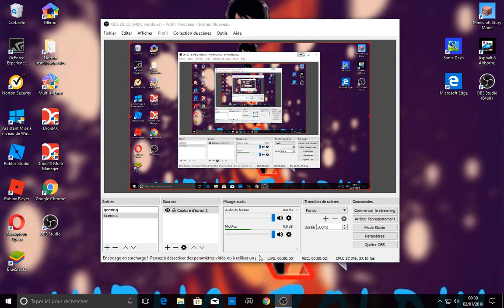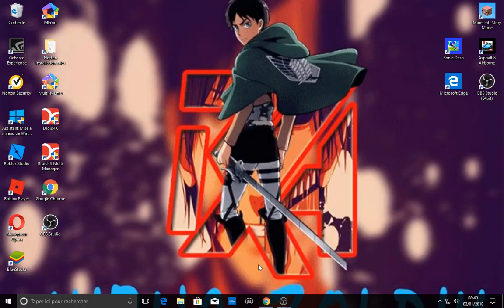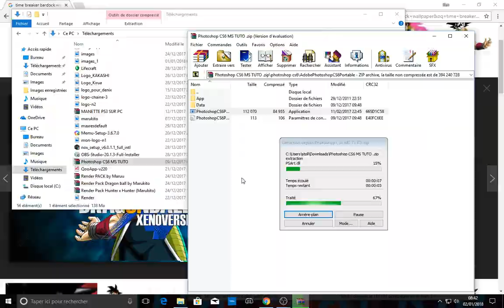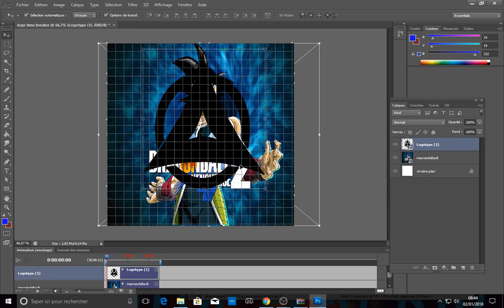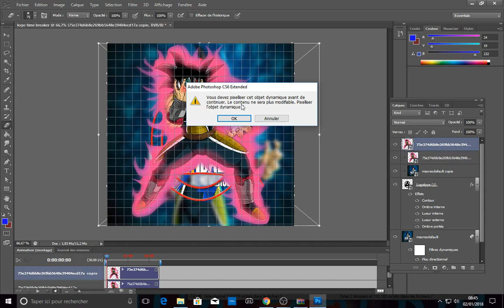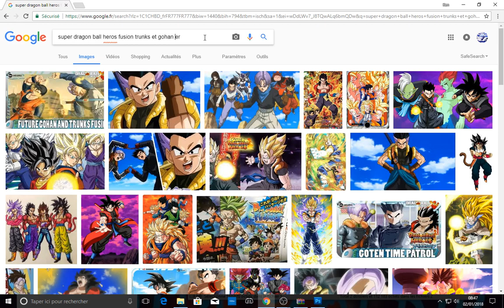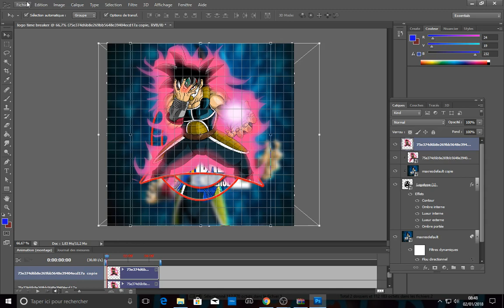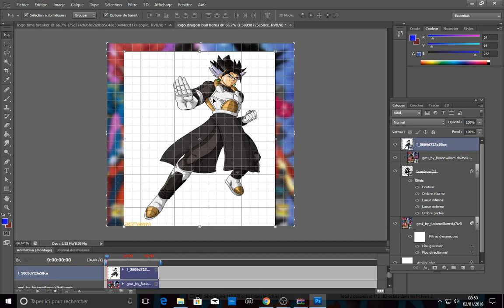teste première vidéo avec obs studio logo